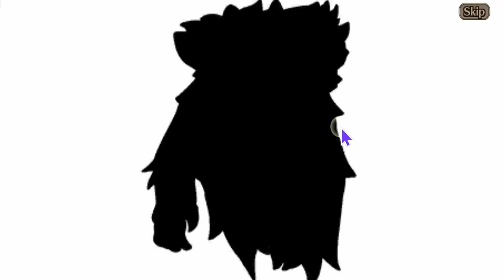Pray for Victory Yggdra Summons - Valkyrie Connect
Rip 2 yellow brick roads in a row!